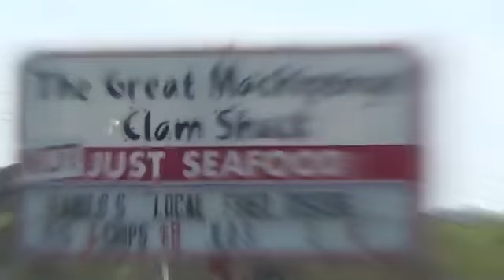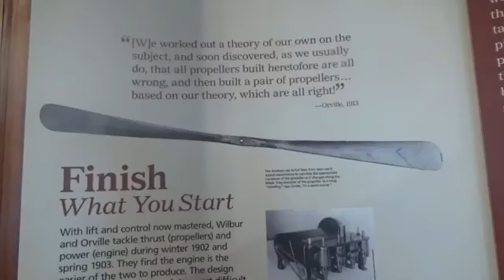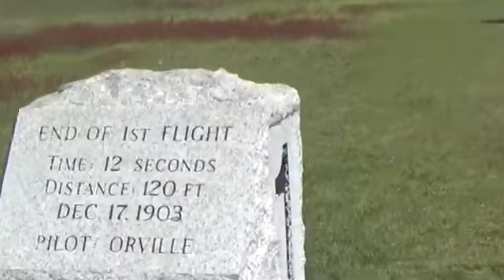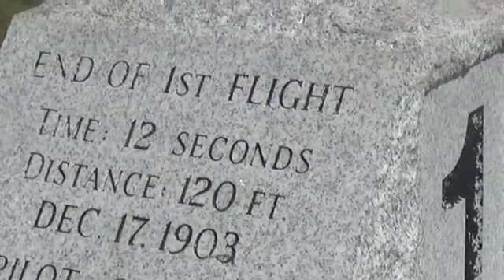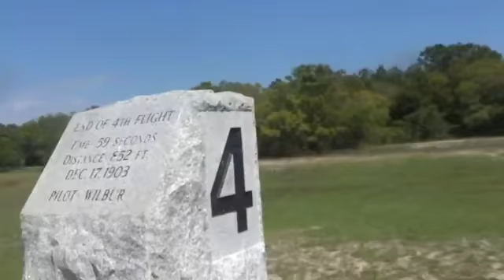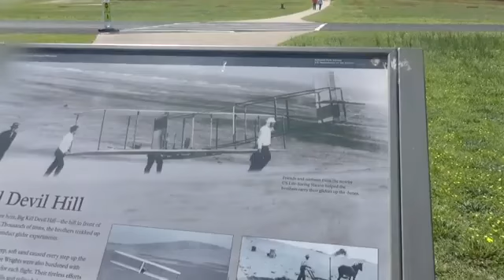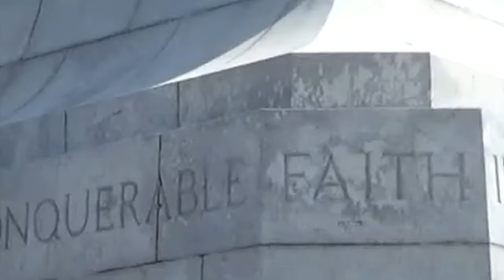Out TV Show IT'S NEVER TOO LATE, S2 E3 Machipongo and Wright Brothers